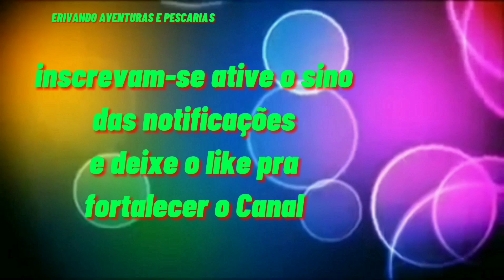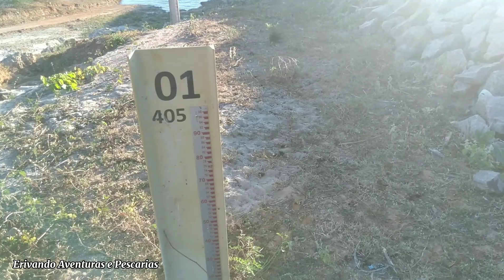Barragem de Porcos atualização 07/06/2021